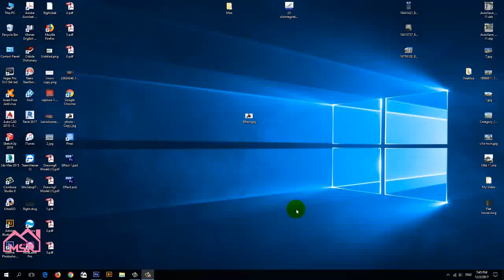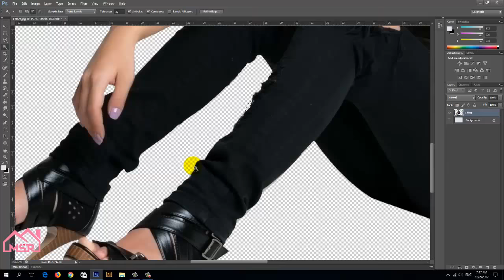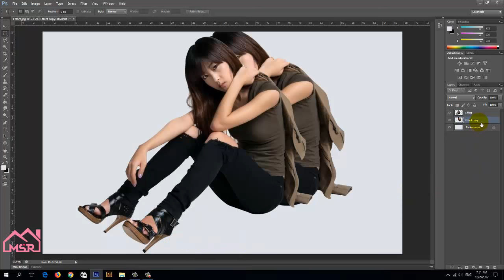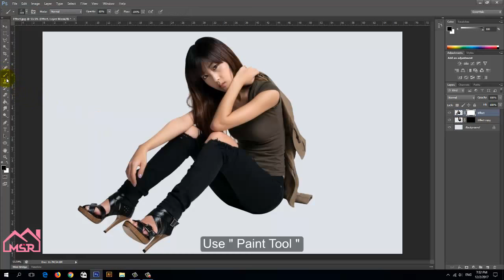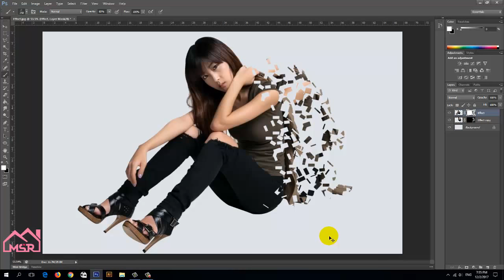How to make disintegration effect | Adobe Photoshop Tutorial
How to make disintegration effect on Adobe Photoshop Tutorial